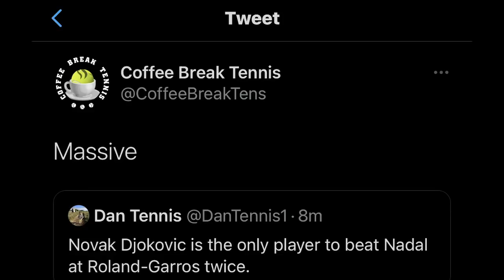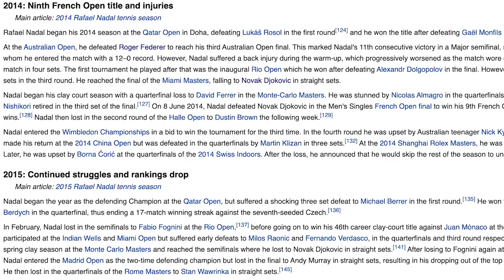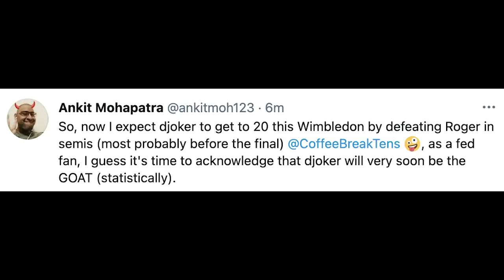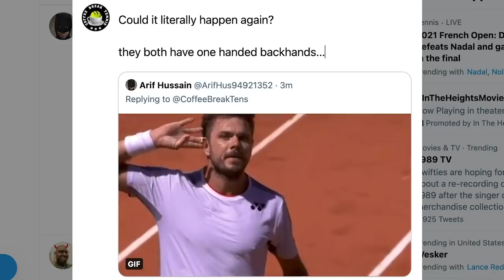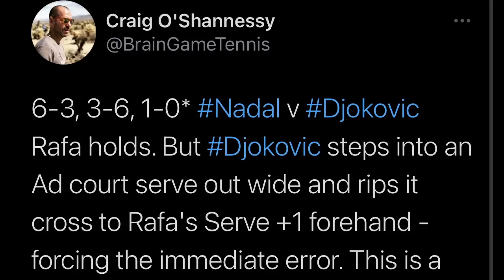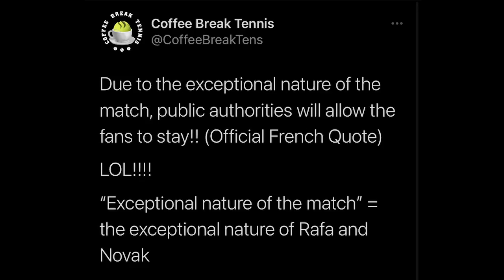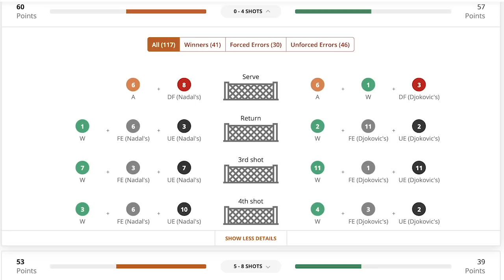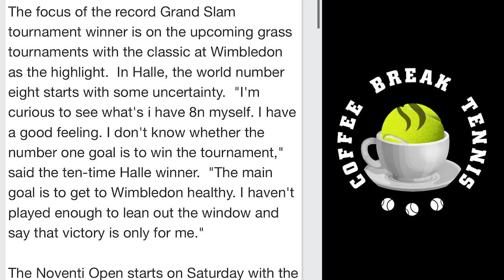RG 21 - Djokovic Shocks The World/Tsitsipas Awaits | CBT Podcast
A shocking day in the history of tennis... we should all feel some pain for the king of clay, this isn't how he wanted to go down and he surely isn't finished. However today is all about Djokovic and the opportunity he now has to surge ahead in the GOAT race.